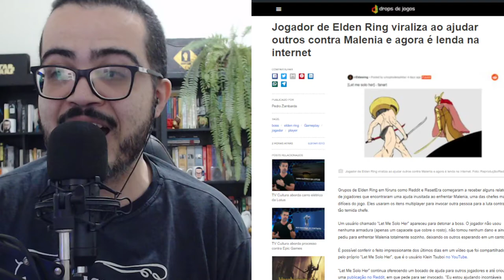JOGADOR ENTRA PARA A HISTÓRIA AO VENCER MALENIA EM ELDEN RING SEM TOMAR DANO